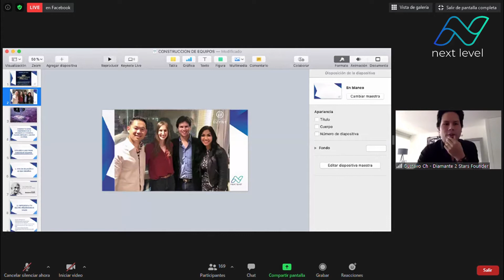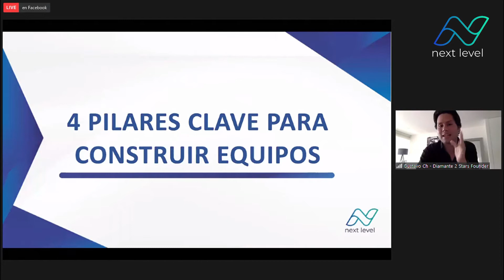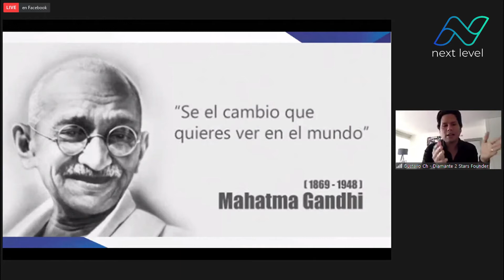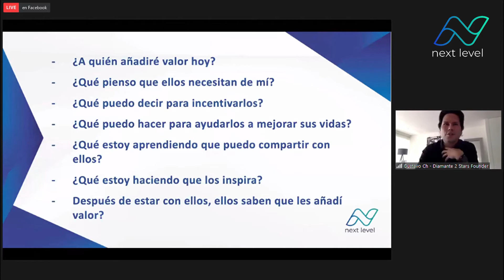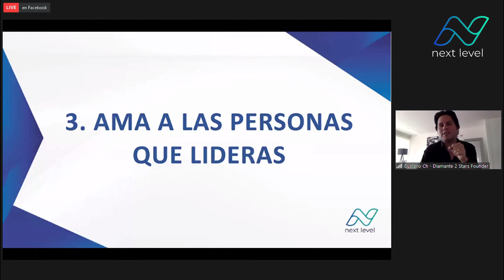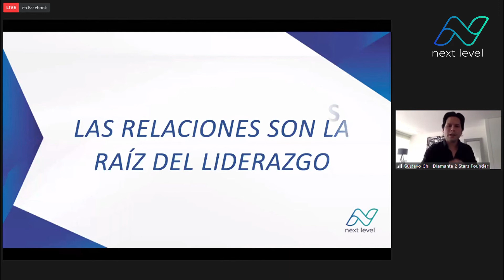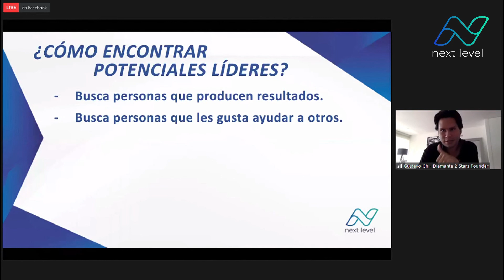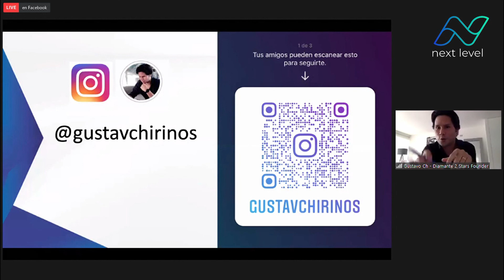Next Level - Gustavo Chirinos [Diamante 2 Estrellas] "4 Pilares Claves para Construir tu Equipo"